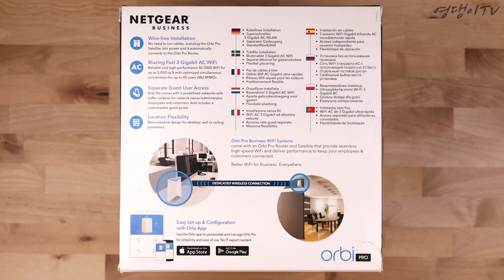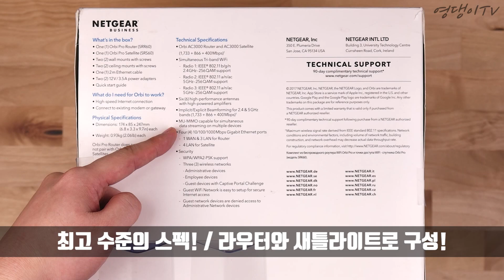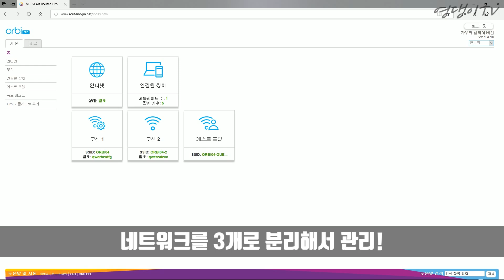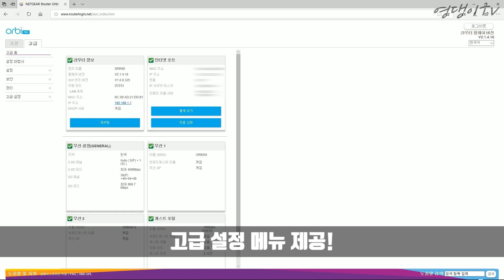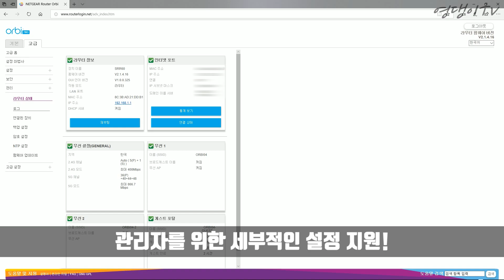사무실용 끝판왕 유무선 공유기! 넷기어 오르비 프로 SRK60 리뷰!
모델명 : 넷기어 오르비 프로 SRK60

특징 : 라우터와 새틀라이트로 구성 / 새틀라이트를 추가해서 WiFi 범위 확장 / 통합 AC3000 무선랜 지원 / 3개의 분리된 네트워크 제공 / 메시 기술 탑재

- 이 영상은 소정의 원고료를 받아 제작되었습니다.